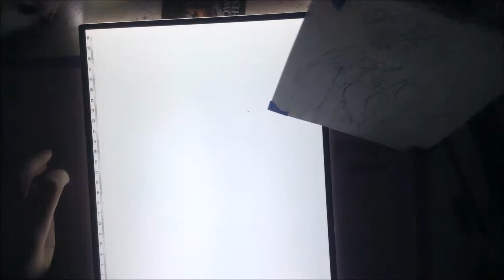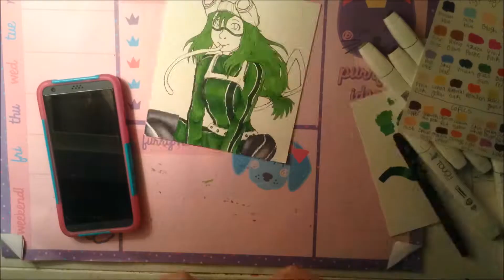Fanart of Froppy! (My Hero Academia)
Hey guys! I'm really happy with how this drawing came out, I've been in really bad art block basically ever since this channel started, and I'm really trying to get out of it. Before I started this channel I used to make a drawing every week, now I'm on a roll if make a drawing every month. Admittedly my drawings are better now, but I'm still not completely happy with them for how much time I put in. This one was relatively quick to draw though, and I'm really happy with it.

My Hero Academia is so good! I honestly love all the characters (except Mineta) and the story is just getting better and better. Plus the art style is really cute and I love it :)

Materials -
Strathmore Mixed media paper
Touch Markers
Copic Markers
Winsor and Newton Markers
Touch Multi-Liner